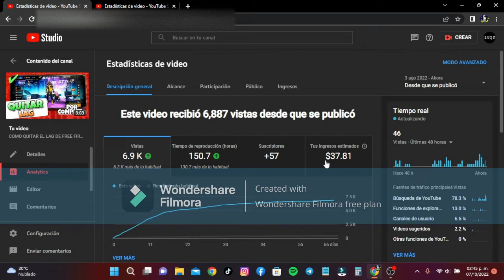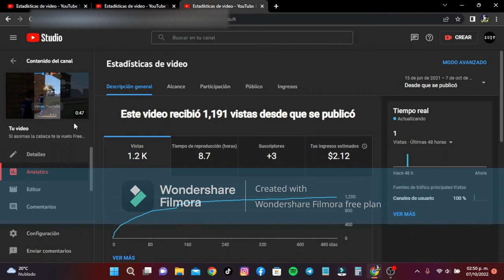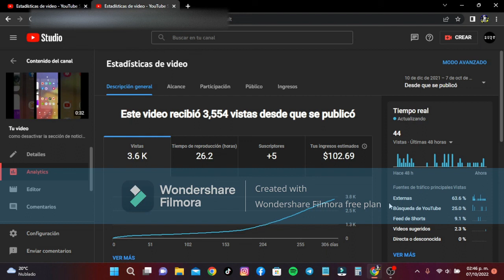Los Videos Shorts si ganan dinero en la monetizacion normal de YouTube | TE MUESTRO LAS PRUEBAS!!